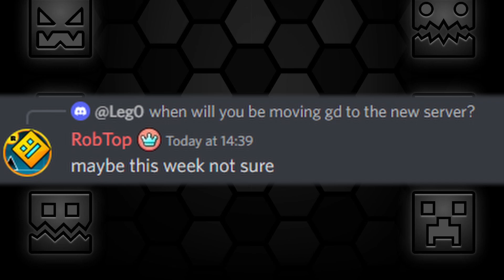Daily Geometry Dash 2.2 Update: Day 560